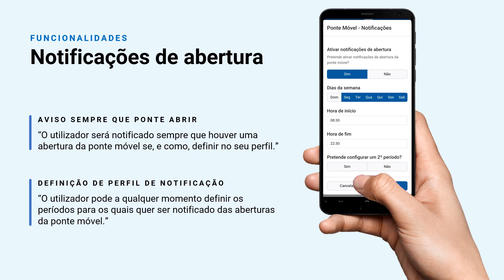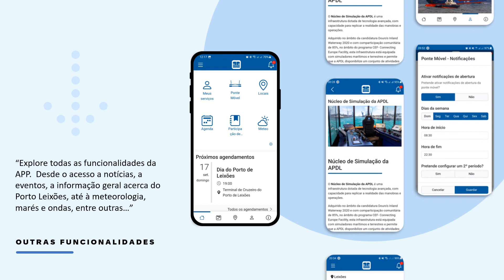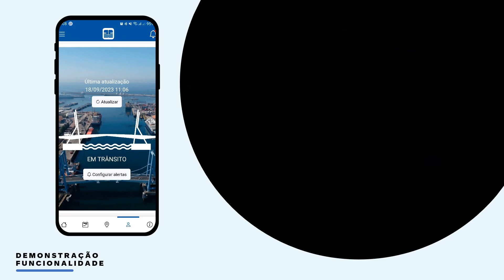APP PONTE MÓVEL - Porto de Leixões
Com informação disponibilizada em tempo real, é possível aceder ao estado do trânsito na Ponte Móvel, pretendendo ser uma ferramenta útil e de fácil utilização, à distância de um click.